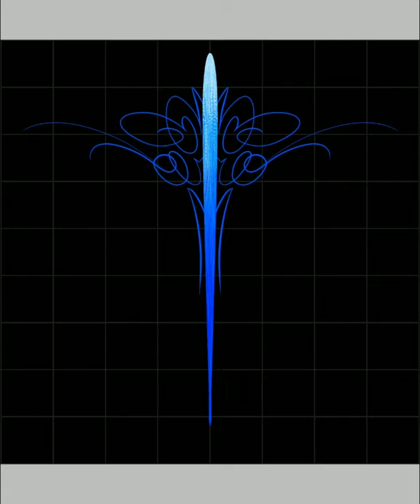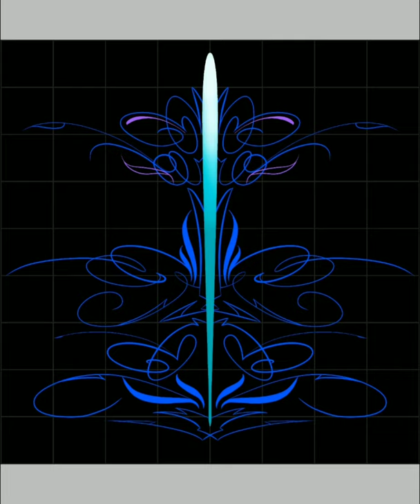Pinstriping Design On Ibis Paint X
Official T-shirt

LINKS  to recommended PINSTRIPING MATERIALS listed below.
 PINSTRIPING SCROLLER BRUSHES:
- Mack Wizard Vortex
- Mack Bobbo Superquad size 00
- Mack Long Bob size 000
- Mack Long Bob SET size 000-2
- Mack Drag’n Fly SET size 000-5
- Mack ‘The Virus’ SET size 0-6
- Mack Black Widow SET size 000-2
- Mack Von Dago Mini Saber set of 3
- Mack Jenson Swirly Q set of 2
PINSTRIPING SWORDS:
- Mack Series 10 ‘Blue Wrap’ size 00
- Mack Series 10 ‘Blue Wrap’ set of 3
- Mack ‘King 13’ Hanson Model size 0
- Mack ‘xcalibur’ size 00
PINSTRIPING BRUSH BOXES:
- Mack BB46 Aluminum Brush Box
- Mack BB46 Sapphire Blue Brush Box
- Mack BB46 Red Brush Box
- Kustom Shop Metal Folding Storage box
PINSTRIING REDUCERS AND CLEANERS:
- Klean Strip Odorless Mineral Spirits
- Klean-Strip QML170 Lacquer Thinner, 1-Quart
- 1-Shot 6002 High Temp Reducer Quart
- 1-shot 6001 Low Temp Reducer Quart
- One-Shot Brush Cleaner, 1 quart
- 1-Shot Hardener 16 oz.
- 1 Shot Pinstriping Paint Standard Flow Enhancer Quart
PINSTRIPING PAINT:
- 1-One-Shot Lettering/Pinstripe/Striping Paint 18 Colors
- Alphanamel (MEGAPACK) is 36 Different Colors of Enamel Paint
- Alphanamel Enamel Paint with 36 Colors and 3 Sizes to Choose from
- 1-Shot Letter Enamel Primary Colors Set 4Oz
- One Shot 1 Lettering/Pinstripe Paint 10 Primary Color Kit
- One Shot Bright Red Quarter Pint
PINSTRIPING EXTRAS:
- Custom Shop Pinstriping Ultimate Box Kit (paint, tape, reducer, brushes, +)
- One Shot Automotive Complete Striper Pinstriping Starter Kit - 8 Colors
- Scott Shop Towels Original (75147), Blue, 55 Sheets
- Mack Brush Wipe Out Tool
- KustomShop Pinstripe/Pinstriping Brush Preserving Oil

Awesome way for you to help keep me keep the lights on. please consider your next Amazon purchase through any of these links. thank you so much and have great day!!